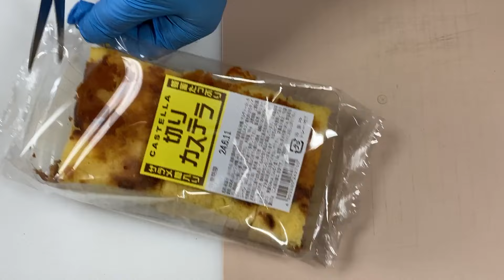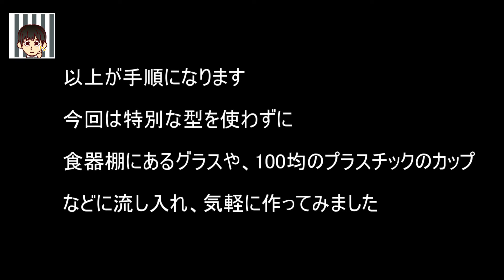ふんわり食感がたまらない！簡単いちごムースの作り方 How to make strawberry mousse いちごムースのポイントと作り方を概要欄で徹底解説しています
最高最良のお菓子やパン作りをめさしてこのチャンネルを作りました

みなさん
簡単いちごムースの作り方です
⚪️配合(いちごムース)
いちご　1パック(250g)
水　35g
⭐️作り方
1、グラスの底にカステラの切り落としとコーンフレークを入れておきます
2、いちごをハンドブレンダーで潰します
3、レモン汁を加えます
4、ゼラチンを溶かして加えます
5、7分立ての生クレームと４を合わせます
6、型に流し入れ、冷蔵庫で２時間程冷やします
⚪️配合(いちごゼリー)
冷凍いちご　200g
水　10g
⭐️作り方
1、冷凍いちごを細かくカットし、グラニュー糖を加え、1分ほど電子レンジにかけます
2、グラニュー糖が溶け、いちごが柔らかくなったら、レモン汁を加えます
3、ゼラチンを溶かして加えます

⚪️仕上げ
1、しっかりと冷やしたムースの上にいちごのゼリーを流し、冷蔵庫で30分程冷やして完成です

基本のいちごムースのポイントは
生クリームの泡立て具合です　以下の点にご注意下さい
・泡立てが少ない場合:ムースがべたっとした食感になります
・泡立てすぎた場合：ピューレと混ざりにくくなり、ボソボソした食感になります
したがって、生クレームは7分立てか、8分立てにして、ピューレと混ぜるのが大切です
用語解説
・7分立て・8分立て：生クリームを泡立てた時に、スプーンですくったとき少し形が崩れる程度が7分立て、しっかりと形が残るのが8分立てです